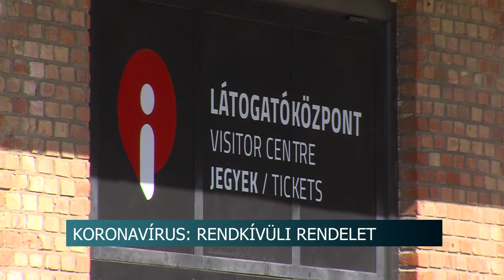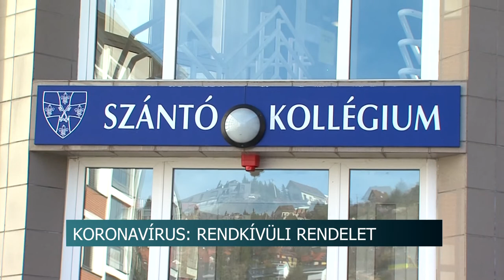Tilos a rendezvények szervezése. 20200313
Tilos a nagyobb rendezvények szervezése. Bezárnak a színházak, mozik, szórakozóhelyek. Távoktatás lesz az egyetemeken. Többek között ezeket az intézkedéseket vezették be Magyarországon a kormány szerdai ülését követően. A koronavírus európai terjedése miatt meghozott rendelet március 11-én éjfélkor lépett életbe. Újabb fejlemény, hogy az egyetemistáknak péntekig ki kell költözniük a kollégiumokból.